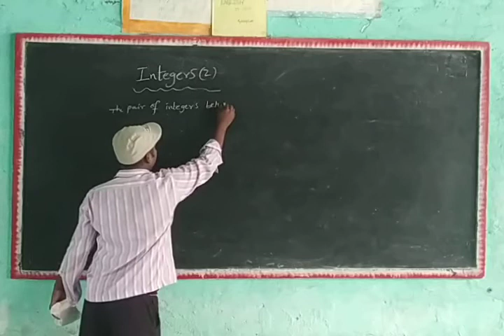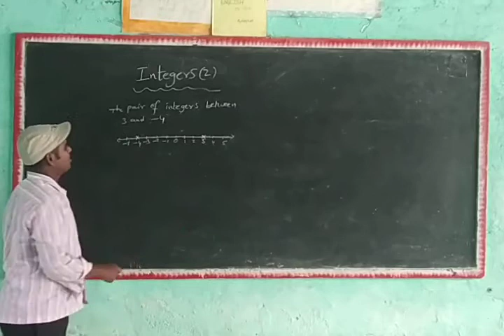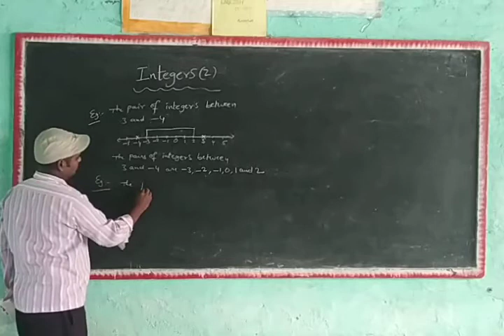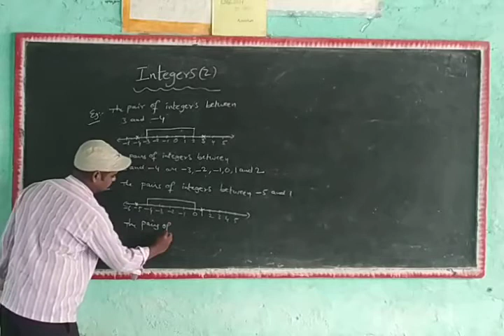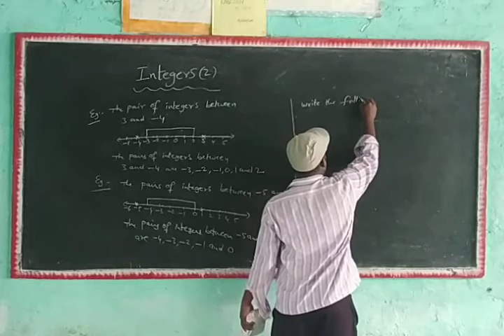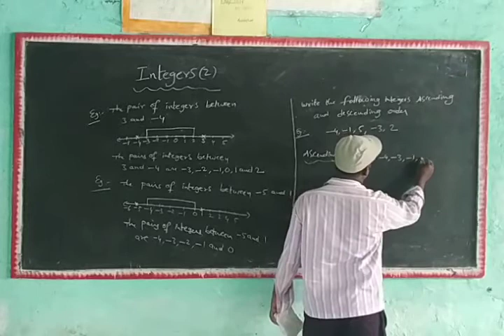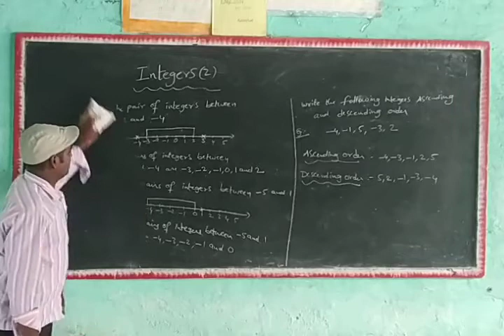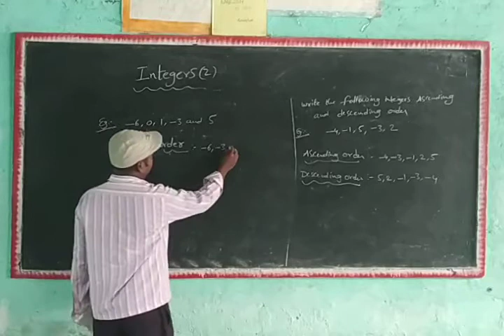Integers in a range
This video explains about the topic integers in a range.